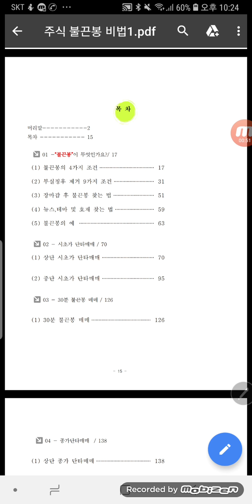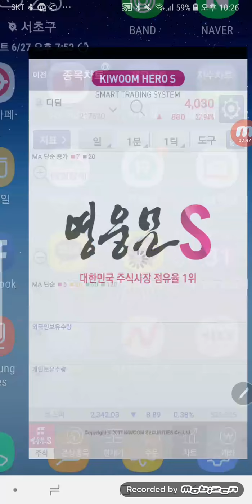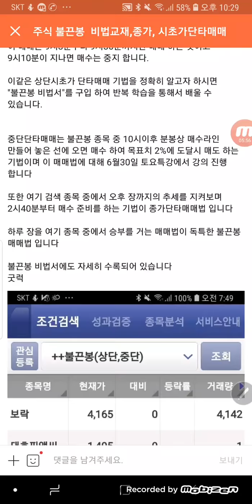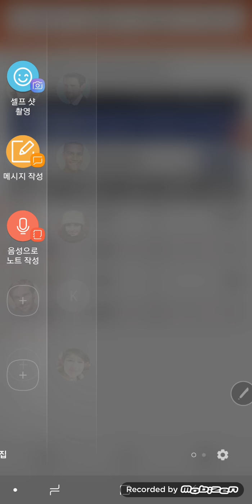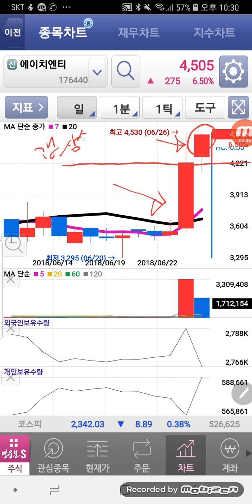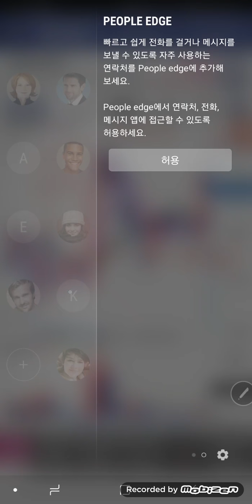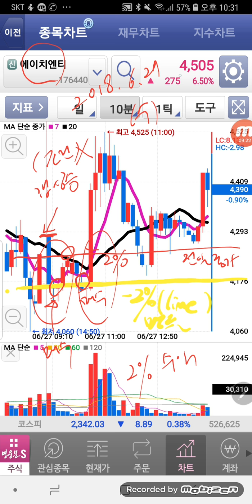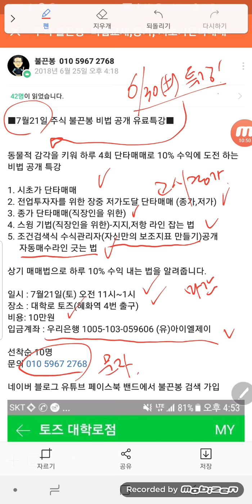디딤 에이치엔티 불끈봉 1분봉으로 매수 타점 잡는 법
디딤 에이치엔티 불끈봉 1분봉으로 매수 타점 잡는 법을 가르쳐 드립니다

불끈봉 종가 마이너스 2%지점에 오면 매수 하는 조건이 있습니다

수익을 반드시 주는 구간 입니다
세력들이 자금이 많이 드는 구간 이기에 이 지점이 오면 주가를 올립니다

이같은 매수구간을 직관적으로 알 수 있게 라인을 만드는 프로그램 및 방법을 배우면 수익이 납니다

쉽고도 독창적인 매매법 낚시하는 마음으로 그 라인을 기다립니다

이같은 매매법을 불끈봉 비법서 구입을 통해 배울수 있습니다

또한 오프라인 토요 공개 유료 특강에서도 배울 수 있습니다

■7월21일 주식 불끈봉 비법 공개 유료특강■

동물적 감각을 키워 하루 4회 단타매매로 10% 수익에 도전 하는 비법 공개 특강

1. 시초가 단타매매
2. 전업투자자를 위한 장중 저가도달 단타매매 (종가,저가)
3. 종가 단타매매(직장인을 위한)
4. 스윙 기법(직장인을 위한)-지지,저항 라인 잡는 법
5. 조건검색식 수식관리자(자신만의 보조지표 만들기)공개
     자동매수라인 긋는 법

상기 매매법으로 하루 10% 수익 내는 법을 알려줍니다.

일시 : 7월21일(토) 오전 11시~1시
장소 : 대학로 토즈(혜화역 4번 출구)
비용: 10만원
입금계좌 : 우리은행 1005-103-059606 (유)아이엘제이

네이버 블로그 유튜브 페이스북 밴드에서 불끈봉 검색 가입